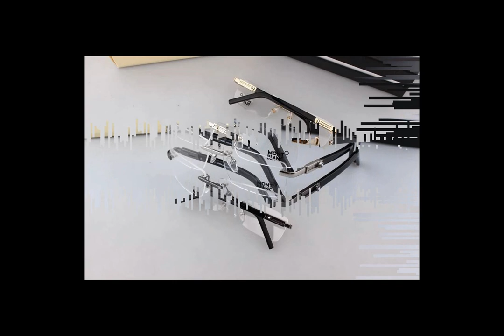wholesale cheap montblanc glasses rimless MB398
mont blanc eyeglasses rimless.  Classic finish. Looks very royal. DArk Havana though looks more like black when you wear but it’s stil good.